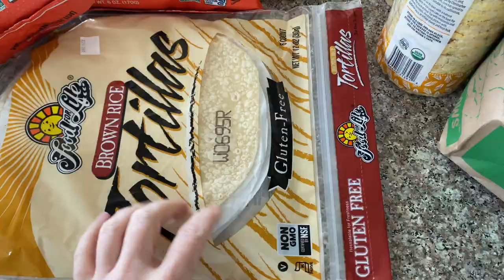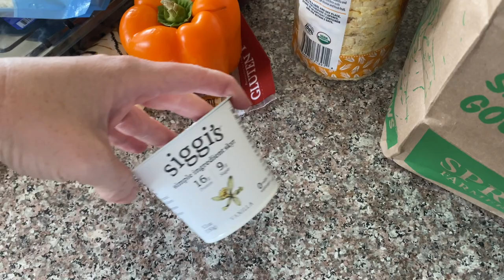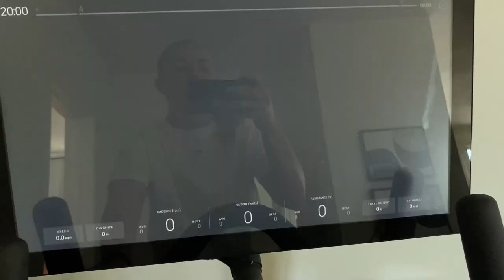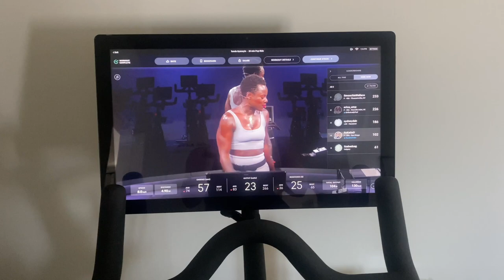Bedroom Updates, Favorite Sports Bra, Grocery Haul, A Few Days In The Life.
BEDROOM:

Bed Pillows

- Arc Floor lamp
- Nesting tables